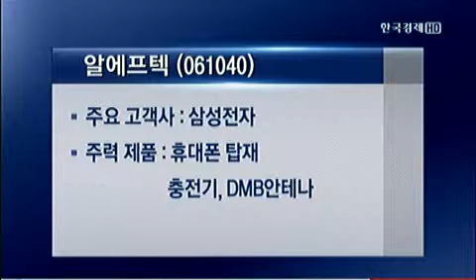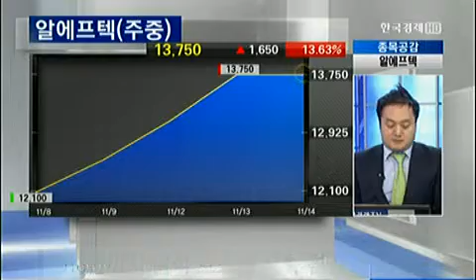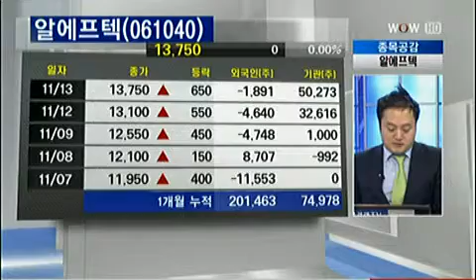종목공감 : 멜파스_2012.11.14 방송